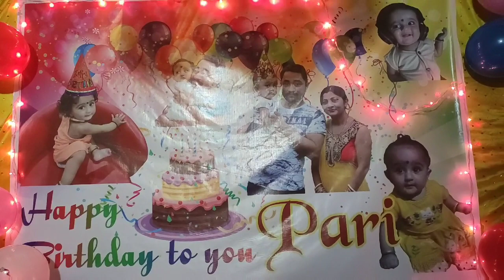My husband and daughter birthday party video Chhoti Si Jhalak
Hello Friends
Today I am sharing with you my husband and daughter birthday party video